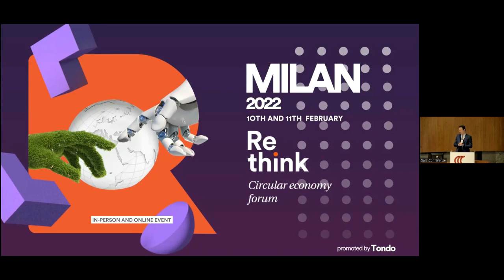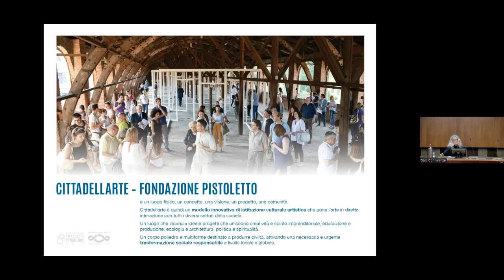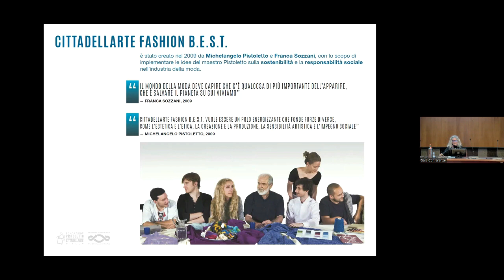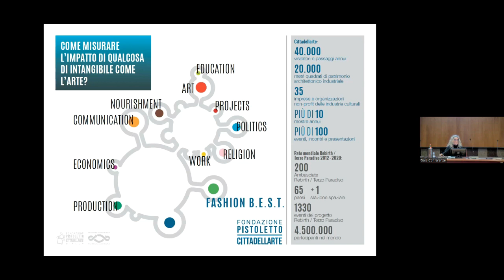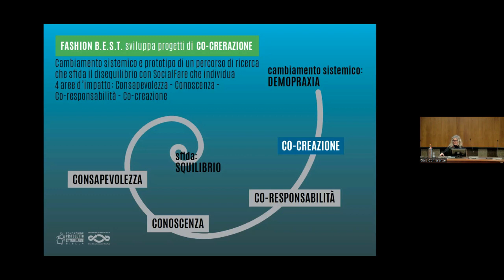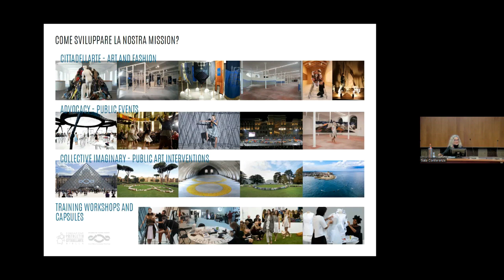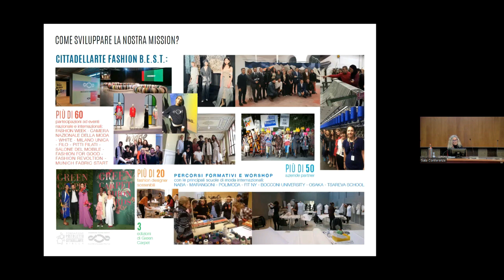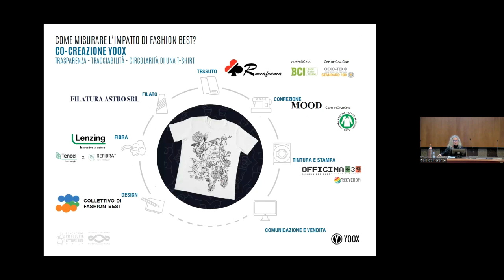Olga Pirazzi - Project Manager presso Fashion B.E.S.T. Cittadellarte-Fondazione Pistoletto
Titolo: L’etica e l’estetica della moda al servizio dell’economia circolare con
Cittadellarte Fashion B.E.S.T. - Fondazione Pistoletto